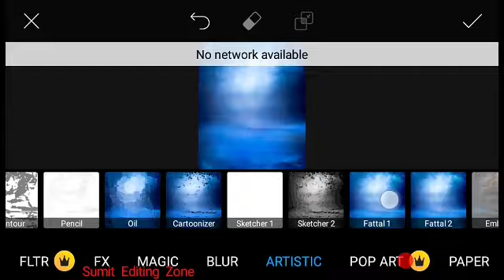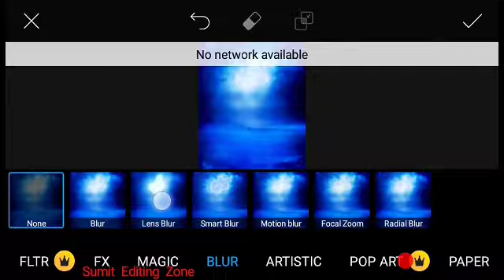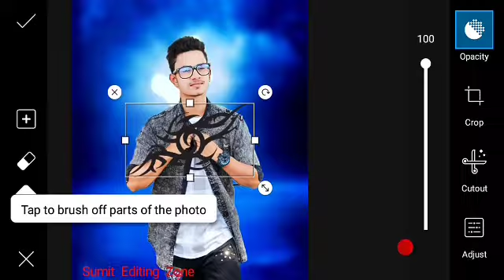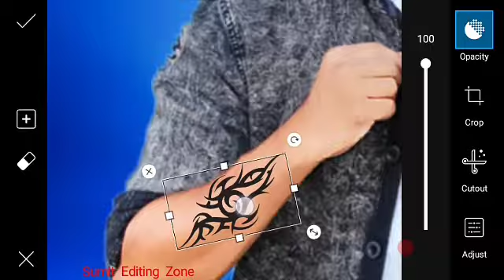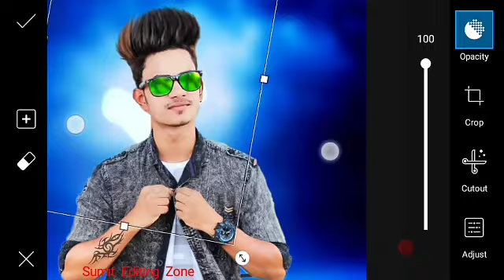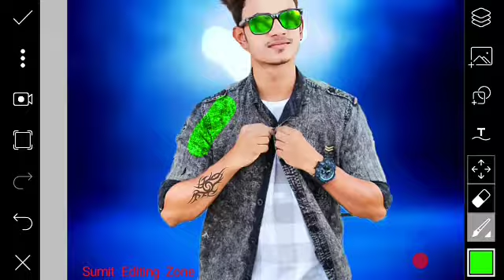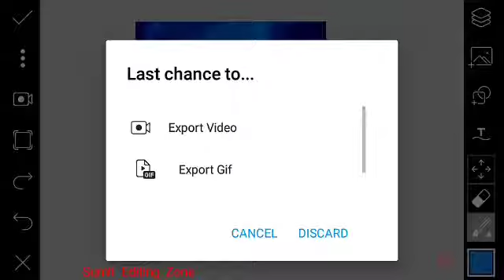PicsArt cb editing||picsart cb effect in shirt by sumit editing zone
hey guys